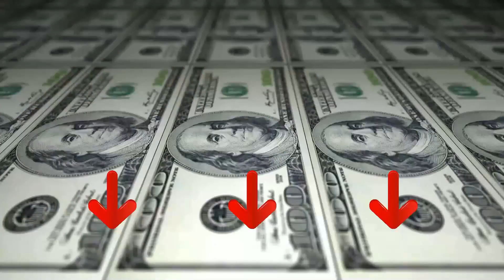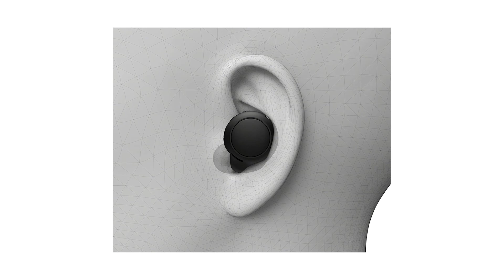✅ Le Migliori | Cuffie Sony 2023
Il vincitore della qualità è l' Sony W H 1000.

Il nuovo Processore Integrato V1 massimizza il potenziale del Processore di Eliminazione del Rumore HD QN1: la più grande innovazione nella nostra già leader tecnologia di eliminazione del rumore.
Progettate con precisione per offrire un'eccezionale qualità di ascolto, anche in chiamata grazie alla tecnologia di rilevamento della voce e alla nuova struttura di riduzione del rumore del vento.
L'Adaptive Sound Control regola automaticamente le impostazioni audio in base all'ambiente e all'attività e la funzione Speak-to-Chat mette automaticamente in pausa la musica quando vuoi parlare.
Queste cuffie possono essere accoppiate con due dispositivi in contemporanea; con Fast Pair puoi localizzare le WH-1000XM5 se non riesci a trovarle e Swift Pair semplifica il pairing al tuo PC/tablet.
Con una durata della batteria fino a 30 ore, avrai abbastanza energia, anche per lunghi viaggi Una custodia pieghevole è inclusa con queste cuffie Sony per conservarle e trasportarle comodamente.

L'alternativa è il Sony WF C 500.

Con il nuovo design ergonomico, questi auricolari compatti garantiscono un'aderenza perfetta.
La custodia di ricarica piccolissima consente di ricaricare facilmente anche quando sei in viaggio.
Con i pulsanti puoi riprodurre musica, regolare il volume, usare l'assistente vocale e chiamare.
La confezione di WF-C500 è 100% plastic-free, a conferma del nostro impegno per l'ambiente.
Le chiamate in viva voce sono ora più nitide che mai grazie al microfono integrato di alta qualità.
Ricevi indicazioni, ascolta musica e chiama gli amici collegandoti all'assistente vocale.
Con Fast Pair di Google, basta un tocco per l'associazione rapida Bluetooth con dispositivi Android.
Collegati seguendo le istruzioni a comparsa visualizzate sui dispositivi Windows 10 nelle vicinanze.
Il vincitore del premio è l' Sony M D R ZX 110.

Porta queste cuffie ovunque tu vada. I padiglioni girevoli ti permettono di riporre facilmente le cuffie quando non le usi, per una migliore portabilità quando sei in viaggio. Sono inoltre pieghevoli e ingombrano pochissimo: puoi metterli in valigia o in borsa senza che ti rubino spazio.

Ascolta in totale comodità. Queste cuffie con archetto autoregolabile e morbidi padiglioni imbottiti coprono l'intero orecchio.

Queste cuffie dal design chiuso avvolgono le orecchie, isolando il suono ed eliminando i rumori di fondo.

L'ampia gamma di frequenza - che va da 12 Hz a 22 kHz - offre bassi profondi, medi dettagliati e alti nitidi. Cogli tutte le sfumature nei brani e vivi in armonia con la tua musica.

I leggeri driver dinamici al neodimio da 30 mm offrono una risposta ritmica intensa e corposa anche per i brani più ricchi di sfumature.